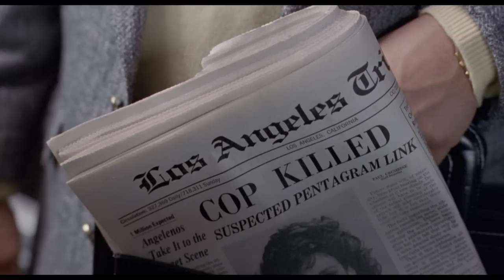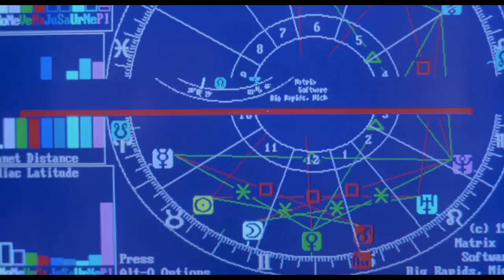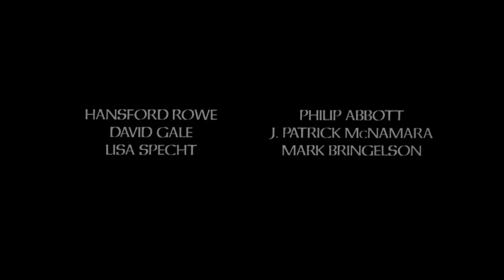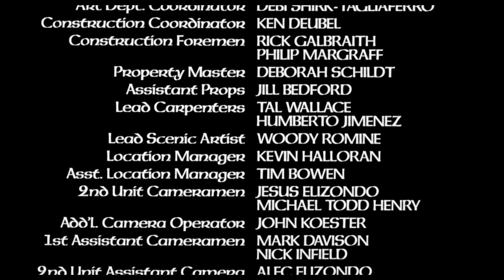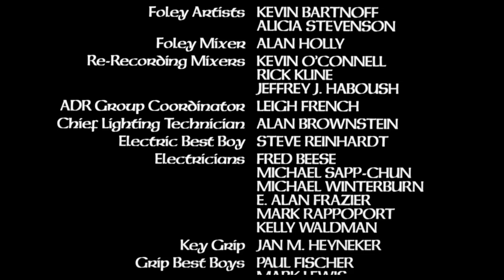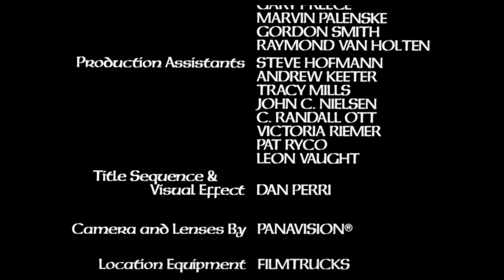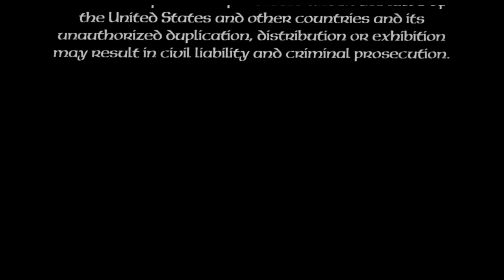The First Power 1990 - Full Movie